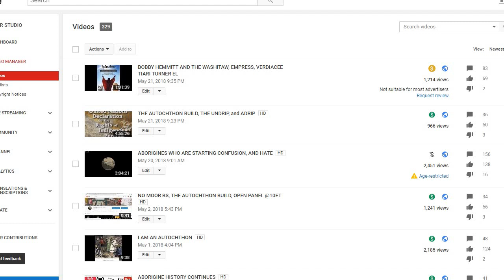AUTOCHTHON BUILD Q&A'S TONITE@10ET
Q&A FOR THE ABORIGINES